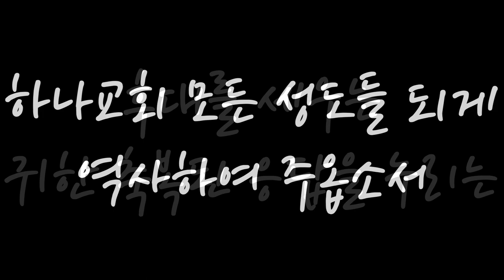[찬양] 말씀대로 되리라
제목 : 말씀대로 되리라 / 곡 : 조미연 (작곡), 강준석(작사)
(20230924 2부예배 설교 후, 기도회 찬양 중)

- 1부 예배                             주일 오전 09 : 00
- 2부 예배                            주일 오전 11 : 00
- 3부 예배                            주일 오후 16 : 00

- 1st Service (SUN)                                       09 : 00 am
- 2nd Service (SUN)                                     11 : 00 am
- 3rd Service (SUN)                                      16 : 00 pm